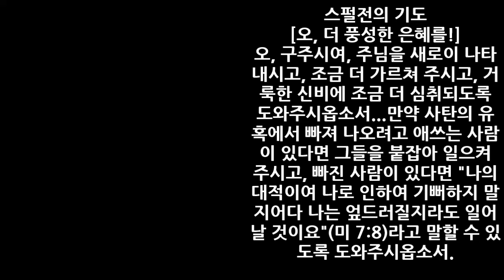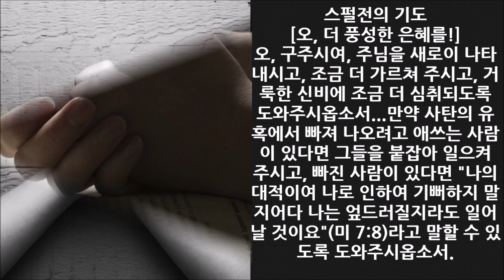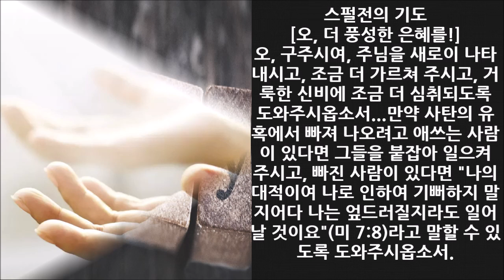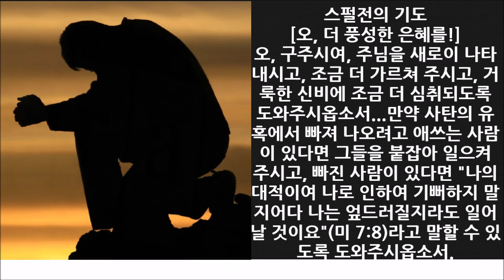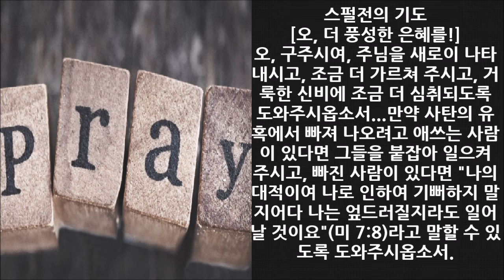스펄전의 기도 [오, 더 풍성한 은혜를!] "나의 대적이여 나로 인하여 기뻐하지 말지어다 나는 엎드러질지라도 일어날 것이요"(미 7:8)라고 말할 수 있도록 도와주시옵소서"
스펄전의 기도 [오, 더 풍성한 은혜를!] 오, 구주시여, 주님을 새로이 나타내시고, 조금 더 가르쳐 주시고, 거룩한 신비에 조금 더 심취되도록 도와주시옵소서...만약 사탄의 유혹에서 빠져 나오려고 애쓰는 사람이 있다면 그들을 붙잡아 일으켜 주시고, 빠진 사람이 있다면 "나의 대적이여 나로 인하여 기뻐하지 말지어다 나는 엎드러질지라도 일어날 것이요"(미 7:8)라고 말할 수 있도록 도와주시옵소서.

스펄전의 기도 기도하노라면 하늘에 있는 듯합니다. 기도할 때 우리의 짐은 가볍게 되고 상처는 아물고 방황하던 영혼은 회복됩니다. 이런 은혜의 보좌가 어디 있겠습니까? 기도가 유익할 뿐 아니라 그 응답으로 크게 부요하게 되었습니다. 하나님께서는 기도의 소리를 들으시고 감추어 놓으셨던 보물 창고를 여셨습니다. 그리고 부르짖음을 듣자마자 필요를 채워 주셨습니다. "그들이 부르기 전에 내가 응답하겠고 그들이 말을 마치기 전에 내가 들을 것이라"(사 65:24)고 하신 약속을 실감합니다.

기도 1. 위로부터의 도우심
기도 2. 하나님께 감사를
기도 3. 넘치며 끝없는 사랑
기도 4. 모든 것을 이기는 간구
기도 5. 영원한 왕께 경배를
기도 6. 갈보리의 역사
기도 7. "모든 민족으로 주를 찬송케 하소서"
기도 8. 성결을 위한 기도
기도 9. 영광스러운 자유
기도 10. 찬양의 노래
기도 11. 보혈 아래서
기도 12. 거룩한 땅에서
기도 13. 기도의 날개
기도 14. "주를 찬양하라 내 영혼아"
기도 15. 하나님의 평화
기도 16. 지금도 살아 계시는 주님
기도 17. 그리스도를 닮아
기도 18. 오, 더 풍성한 은혜를!
기도 19. 말할 수 없는 하나님의 선물
기도 20. 위대한 희생
기도 21. 은혜의 보좌에서 담대하게
기도 22. 하나님의 임재
기도 23. 믿음의 관점
기도 24. "악에서 구하옵소서"
기도 25. 말씀의 물로 씻어
기도 26. 기도의 응답
설교－기도의 황금 열쇠

챨스 스펄젼
1834년 6월 19일, 영국의 경건한 신앙인의 가정에서 태어난 스펄전은 1850년 1월의 차가운 주일날 아침, 강한 폭풍우로 우연히 들어간 어느 교회에서 극적인 회심을 경험한다. 16세의 어린 청년 스펄전은 노방설교를 통해 설교가로서 두각을 나타내다가, 결국 ‘설교의 왕자’라 불려질 만큼 탁월한 설교가로 이름을 떨치게 된다. 그는 1861년 당대 세계에서 가장 큰 교회인 메트로폴리탄 태버너클 교회를 건축하여 침체된 영국 교회를 깨우며, 수많은 사람들을 그리스도께로 인도하는 훌륭한 목회자였다. 또한 스톡웰 고아원을 운영하고, 1856년 Pastor’s College(목회자 대학)를 설립하여 복음 사역자가 되려는 젊은이들을 양성하는 등 그의 사역의 장은 끝이 없었다. 뿐만 아니라, 월간지 및 그의 설교집들을 모아 출판하는 등 저술가로서 스펄전이 남긴 유산은 후대 목회자와 신학자들에게 큰 유익이 되고 있다. 1892년 1월 31일, 59세의 나이로 마침내 안식을 누리게 된 스펄전은, 그의 주옥같은 설교와 저서들을 통해 그의 생전의 사역보다 더 많은 사람들을 그리스도께로 인도하며, 감동을 전해주고 있다.

My God, I feel it is heaven to please You, and to be what You would have me be. O that I were holy as You are holy, pure as Christ is pure, perfect as Your Spirit is perfect! These, I feel, are the best commands in Your Book, and shall I break them? must I break them? am I under such a necessity as long as I live here?

Woe, woe is me that I am a sinner, that I grieve this blessed God, who is infinite in goodness and grace! O if He would punish me for my sins, it would not would my heart so deep to offend Him; But though I sin continually, He continually repeats His kindness to me.

At times I feel I could bear any suffering, but how can I dishonour this glorious God? What shall I do to glorify and worship this best of beings? O that I could consecrate my soul and body to His service, without restraint, for ever! O that I could give myself up to Him, so as never more to attempt to be my own! or have any will or affections that are not perfectly conformed to His will and His love! But, alas, I cannot live and not sin.

O may angels glorify Him incessantly, and, if possible, prostrate themselves lower before the blessed King of heaven! I long to bear a part with them in ceaseless praise; but when I have done all I can to eternity I shall not be able to offer more than a small fraction of the homage that the glorious God deserves. Give me a heart full of divine, heavenly love.